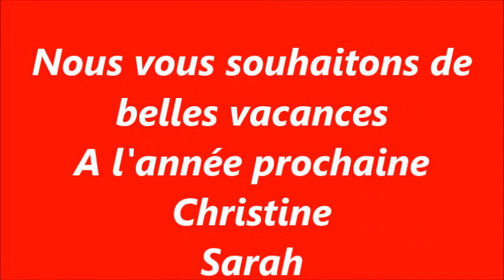rétrospective 2021 2022 La clé des chants